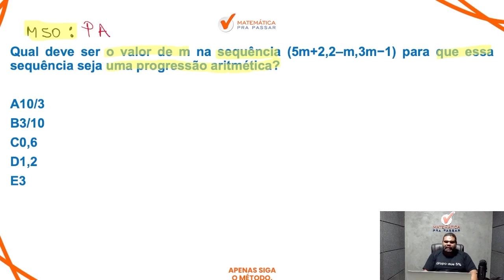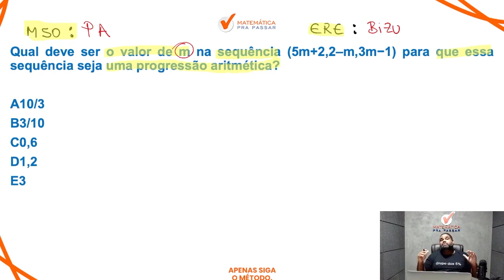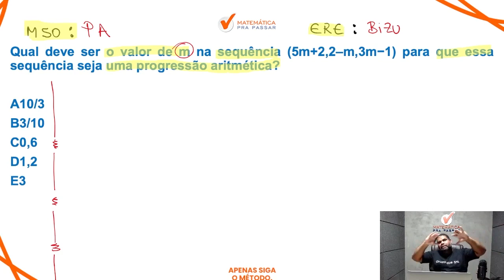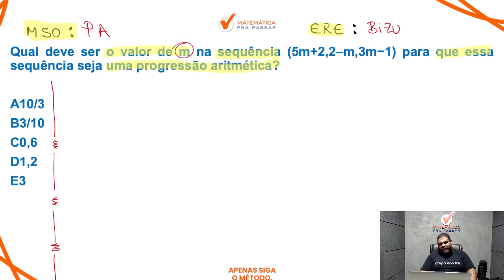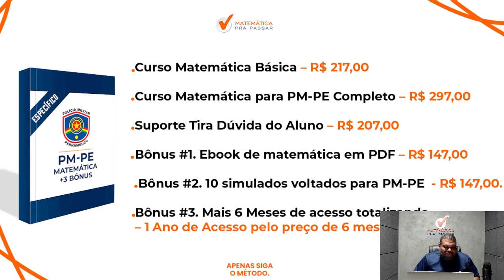Matemática para PM PE | Progressão aritmética ficou fácil